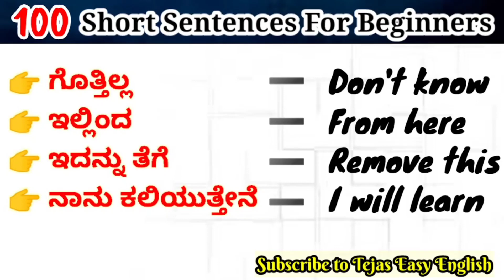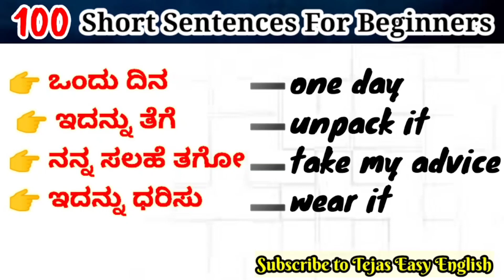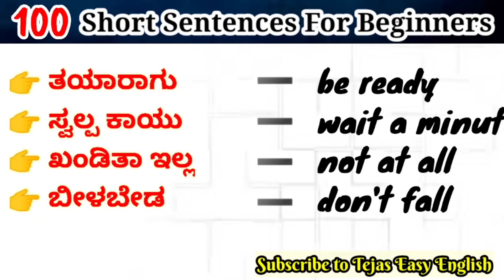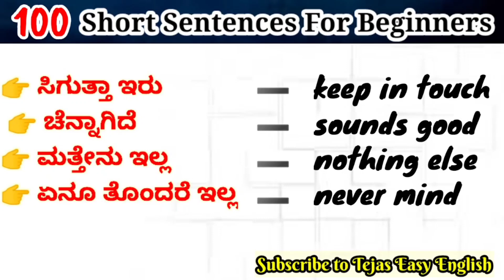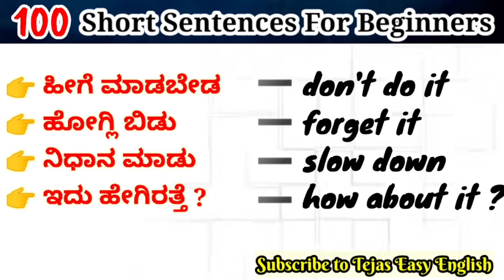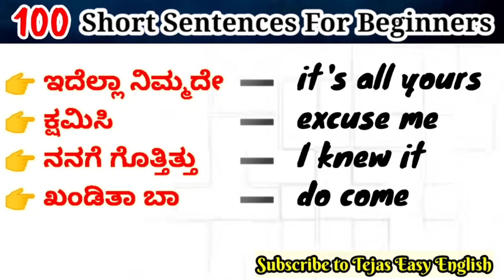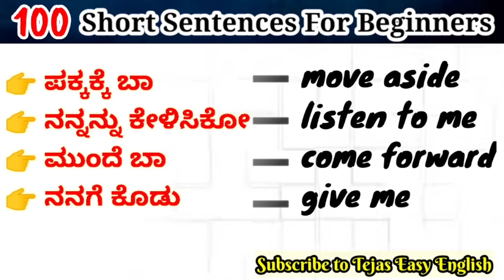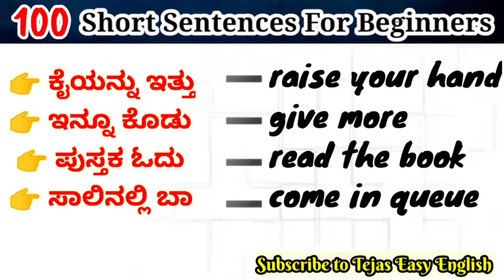Spoken English through kannada| Spoken English Sentences|Short English Sentences|Tejas Easy English